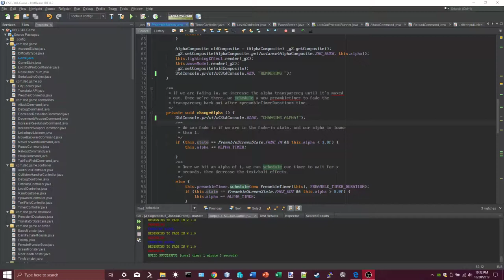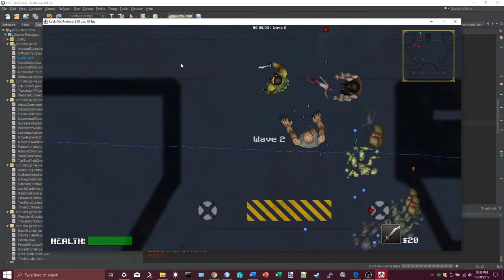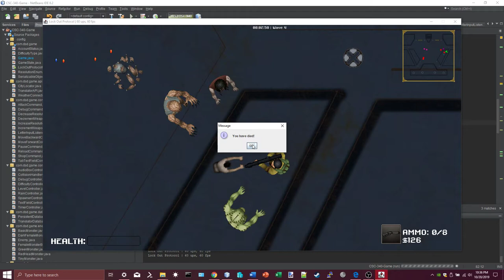Software Engineering Project - Lock Out Protocol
This is a demonstration of a work in progress game for my software engineering course in college: Lock Out Protocol. It is a top-down shooting game with multiple enemies, guns, levels, a shop, and more. As of now, it's still in an early alpha stage, but we plan to add level/player serialization with the cloud so you can play it from any computer you want, and more!

The game engine is entirely customized and written from the ground up. It is an engine called Standards, developed by myself and Andrew Matzureff. My teammates for this project (not Andrew, a few other students) have never used a self-made library before, and to expose them to lower-level concepts of game design would defeat the purpose of this project, and the course overall. We are designing a game; not a game engine. I wanted to ensure that these abstract concepts were encapsulated enough to know that they're not exposed to the bare-bones of the engine, while still able to use its core functions.

You may also wonder why we did not choose something like LibGDX, LWJGL, or another third-party engine/library/framework. Well, the answer to that is simple: I already had an engine (Standards) that fit the bill perfectly; those libraries, while fantastic in what they're for, are too extensive for a project of this caliber. Furthermore, none of us are exposed to them enough to be able to develop a comprehensive game in time for the deadline. So, using a self-made engine, while not the most efficient, is good enough for our needs.

Note: none of the artwork or assets are mine, nor do I claim them to be. This is an educational project, and will not be sold or distributed for profit.